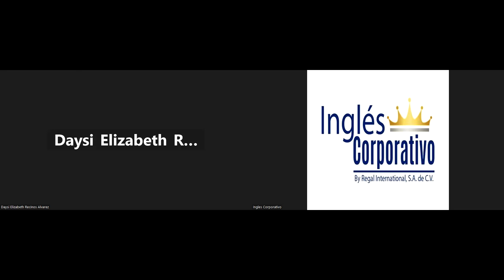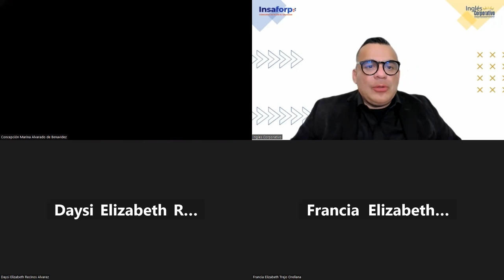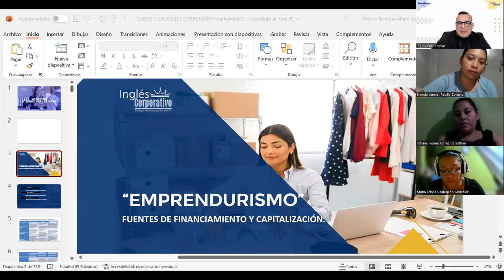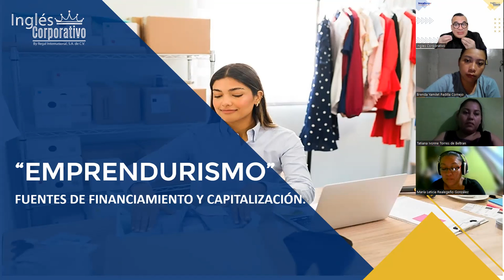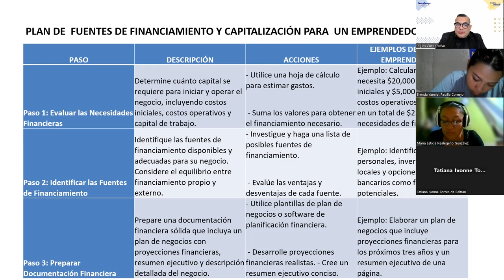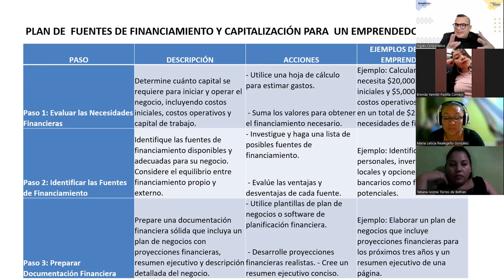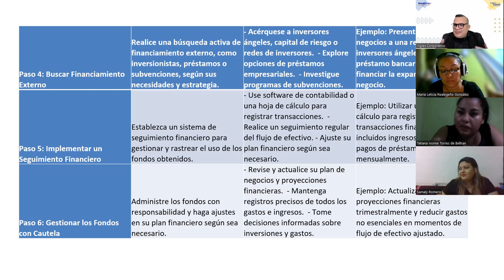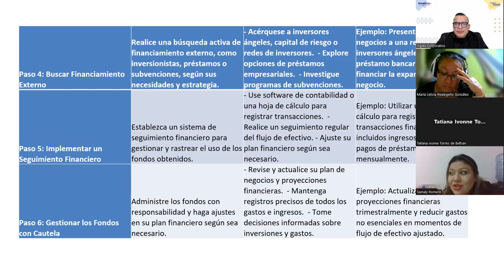SESION11-25-09-2023-EMPRE-01-7-8-PM-09-23-ALFARO- Análisis de costos y rentabilidad.